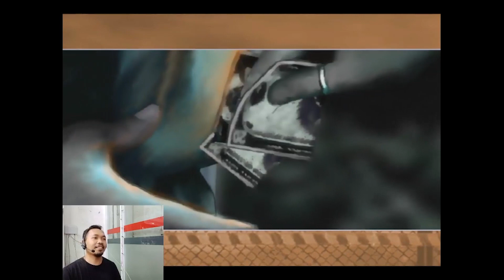Need For Speed 2 Underground yang hobi modifikasi mobil wajib main ini! quest U.R.L by Kuya Balap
Di video kali ini kita main game jadul ya yang ngetrend pada jamanya.
anak tahun 90an pasti tahu lah yah game ini apalagi kalau bukan karena gaya modifikasinya yang epic dan merk nya yang ada di dunia nyata.
mau tau lebih lengkapnya??tonton sampai habis ya...

Minimum Requirements
CPU: Pentium III or Athlon XP
CPU SPEED: 933 mhz
RAM: 256 MB
OS: Windows 98/98SE/ME/2000/XP
VIDEO CARD: AGP Video Card with 32 MB and a DirectX 8.1 compatible driver (GeForce2+ /Radeon 7500+)
TOTAL VIDEO RAM: 32 MB
3D: Yes
HARDWARE T&L: Yes
DIRECTX VERSION: 8.1
SOUND CARD: Yes
FREE DISK SPACE: 2 GB
DVD-ROM: 8X Speed DVD-ROM

Recommended Requirements
CPU: Pentium 4 or Athlon XP
CPU SPEED: 2 Ghz
RAM: 512 MB
OS: Windows XP
VIDEO CARD: AGP Video Card with 128 MB and a DirectX 8.1 compatible driver (GeForce4+ /Radeon 9000+)
TOTAL VIDEO RAM: 128 MB
3D: Yes
HARDWARE T&L: Yes
PIXEL SHADER: 1.4
DIRECTX VERSION: 8.1
SOUND CARD: Yes
FREE DISK SPACE: 3 GB
DVD-ROM: 8X DVD-ROM
Buat kalian yg mau donasi untuk suprot chanel ini, bisa klik link di bawah

Spesifikasi PC

prosessor core i5 2.9 GHz GEN 9
VGA Geforce 1030 gt 2GB
SSD 256 GB ADATA

SOFTWARE EDITING
OBS studio
Adobe Premiere pro
penelusuran dan penemuan youtube chanel

Penemuan Game lainnya

by Kuya Balap